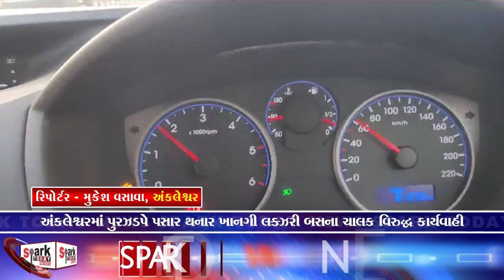અંકલેશ્વરમાં પુરઝડપે પસાર થનાર ખાનગી લક્ઝરી બસના ચાલક વિરુદ્ધ કાર્યવાહી 2023 | Spark Today News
અંકલેશ્વરમાં  પુરઝડપે પસાર થનાર ખાનગી લક્ઝરી બસના ચાલક વિરુદ્ધ કાર્યવાહી